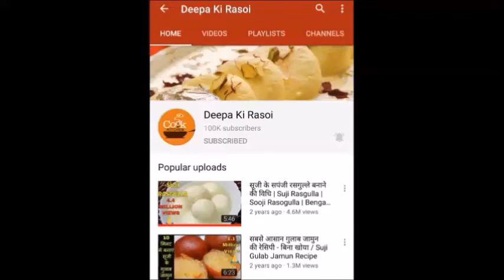Badam Milk Recipe | Almond Milk | Badam Milkshake | Deepa Ki Rasoi